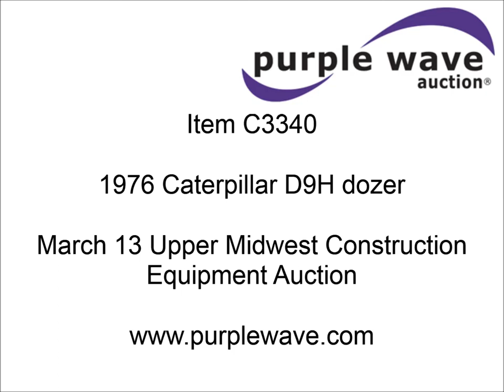1976 Caterpillar D9H dozer for sale | sold at auction March 13, 2013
SOLD! Upper Midwest Construction Equipment Auction

1976 Caterpillar D9H dozer
4,135 hours on meter
Caterpillar D353 24.2L six cylinder turbo diesel engine
410 gross HP
Powershift transmission
3F-3R gears
Enclosed cab
ROPS
Suspension seat
Engine enclosures
Clutch brake
10&#039; C-dozer blade
CRC rear ripper
One shank
Hydraulic pin puller on ripper shank
Serial 50519
(7) bottom rollers
24"W single grouser tracks
93,511 lbs. base operating weight
Serial 90V2650

It was located in Ft. Pierre, SD, and we sold it to the highest bidder for $29,150.